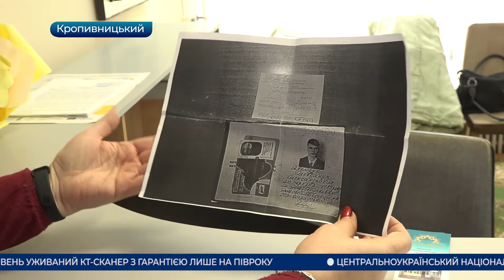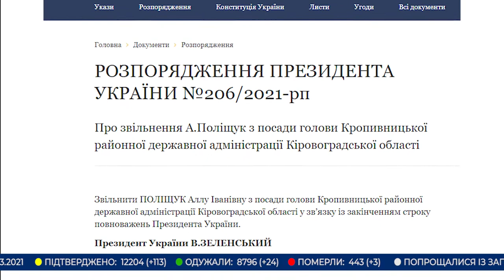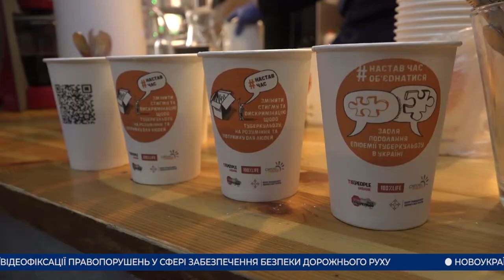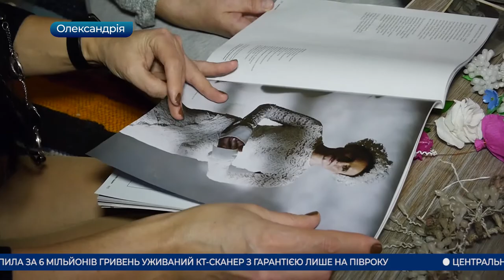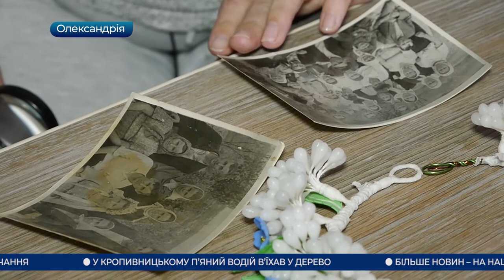Головні новини Кіровоградщини | 24 березня 2021 року | телеканал Вітер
- попрощалися із загиблим на Донбасі військовим Кирилом Биковським у Кропивницькому;
- фотовиставка “Сильні духом.Мами” майже місяць діє у Кропивницькому;
- головою Олександрійської райдержадміністрації призначили Ольгу Корнієнко;
- Всесвітній день боротьби з туберкульозом відзначили у Кропивницькому;
- воскові весільні віночки створює жителька Олександрійського району Олена Мітюріна;